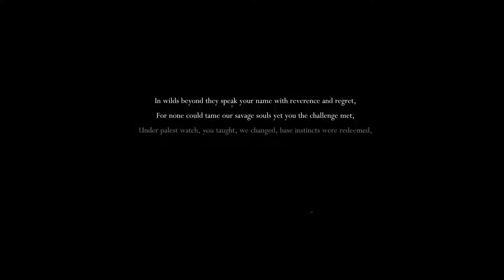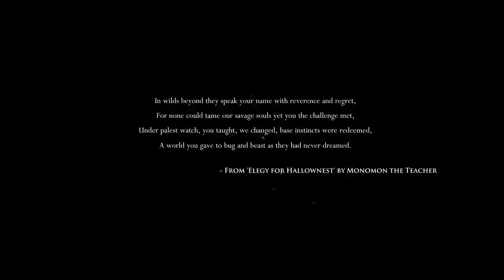Hollow Knight 100% Completion Ep. 1 - Gruz Mother Boss Fight and Forgotten Crossroads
This series is the start of a full completion of hollow knight, starting from the very beginning.  I have already beaten the game once before now so it should be a pretty quick series.